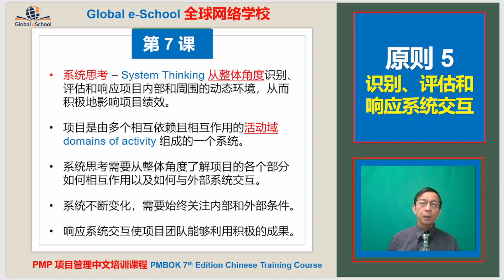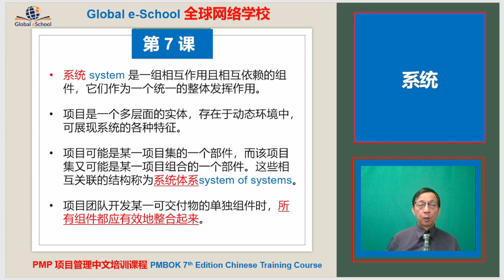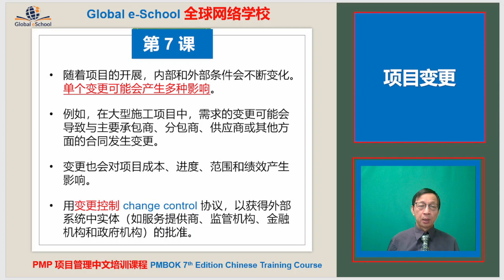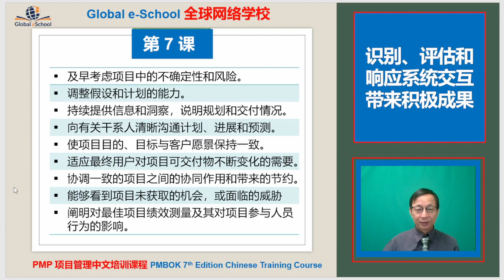第 7 课 原则 5 - 识别、评估和 响应系统交互 PMBOK 7th